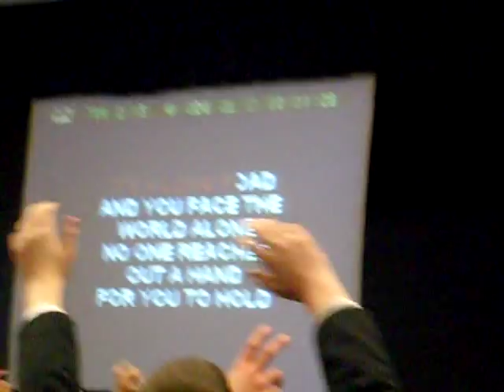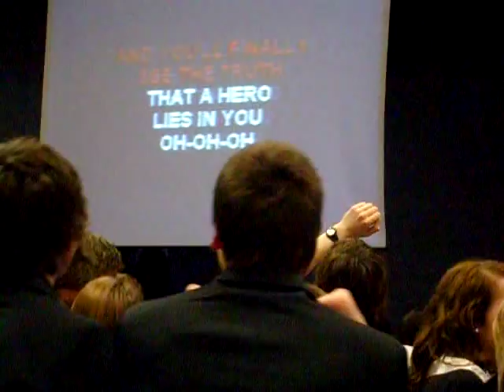Hero- Year 11 Bournside School (: